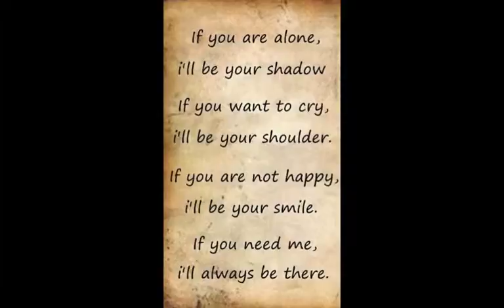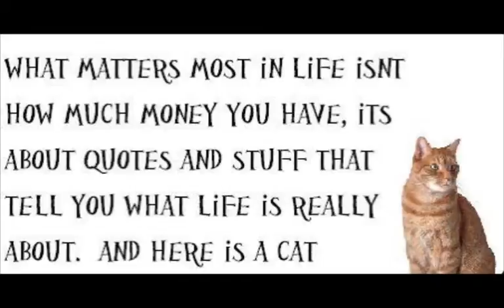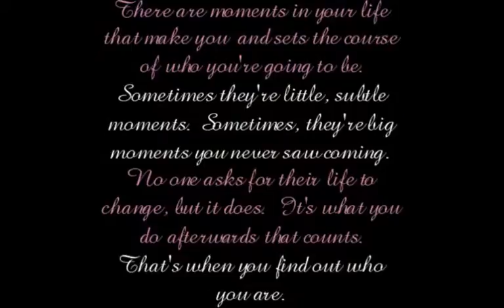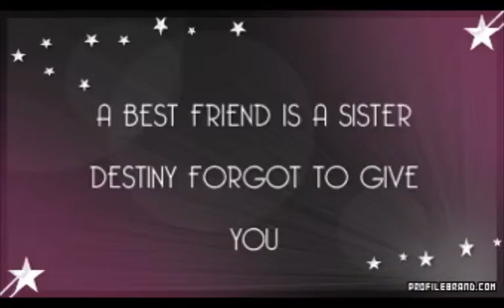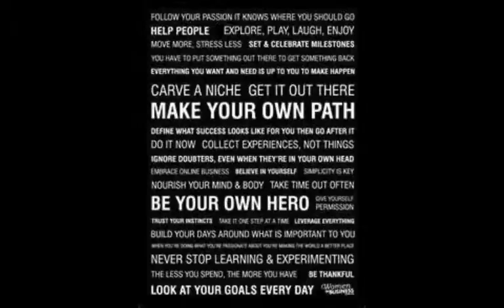To my soul sister Sherry with much love ~ Sondra xo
To Sherry Lynn, Love from Sondra Julia so she doesn't hire a mafia guy to off Zuckerberg. Also, I'm on my new computer and all the pictures that were loaded on the old one are gone. You didn't have many to choose from, but I did my best. Love, miss, kiss. xo